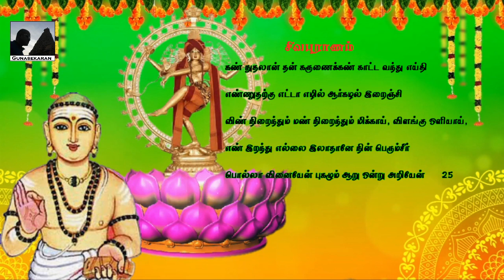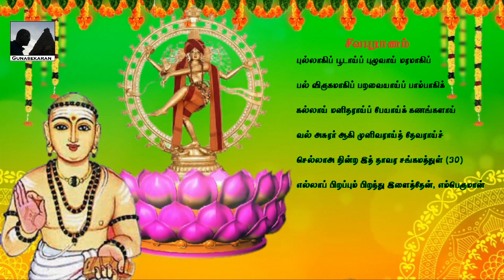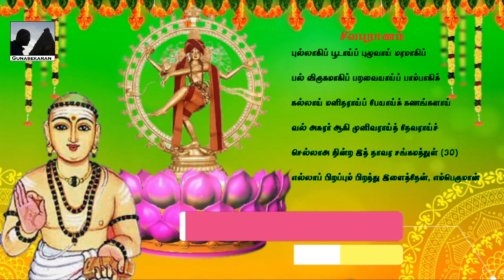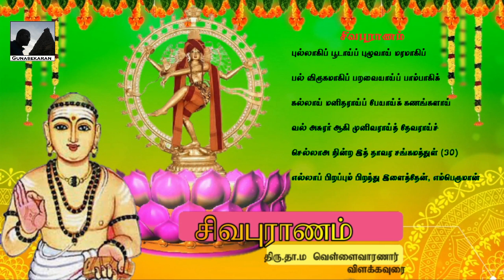Sivapuranam Explanation PART 3 சிவபுராணம் விளக்க உரை பகுதி 3 - திரு. தா. ம. வெள்ளைவாரணார் அவர்கள்